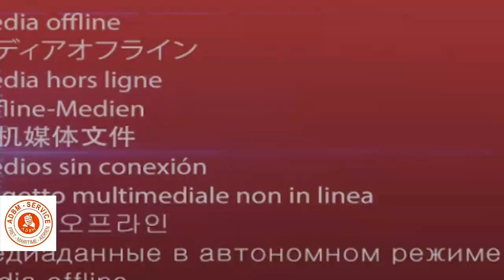FERRE GOLA ENDIRECT NA BUREAU YA GENTINY NGOBILA/CONCERT YA MARTYR CONFIRME EPA GOUVERNAIRE YA VILLE